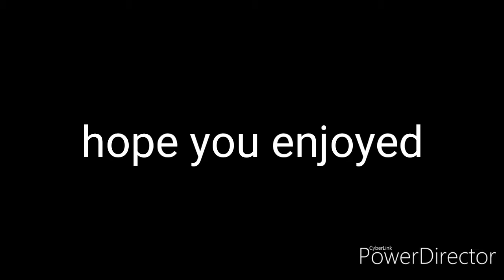Sonic the hedgehog lets play 6